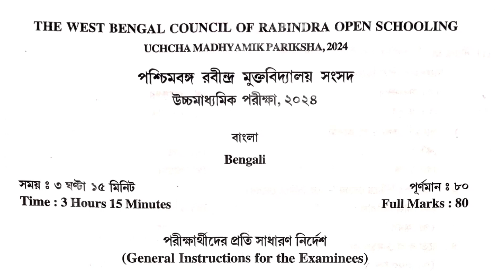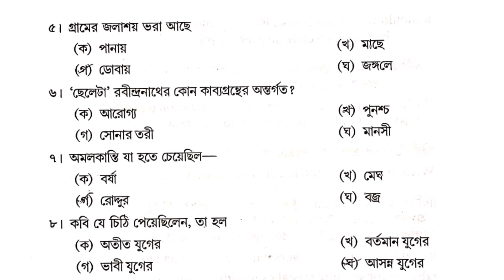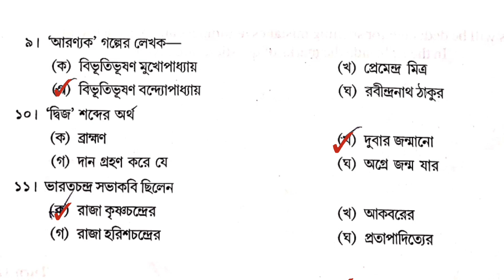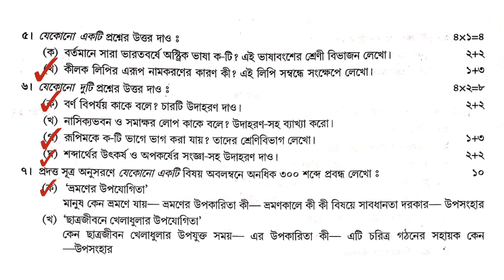Bengali question paper with answer (MCQ,SAQ) 2024 // Rabindra Mukta Vidyalaya H.S